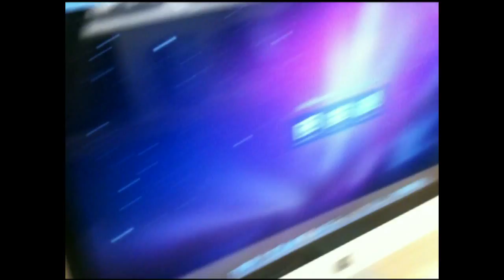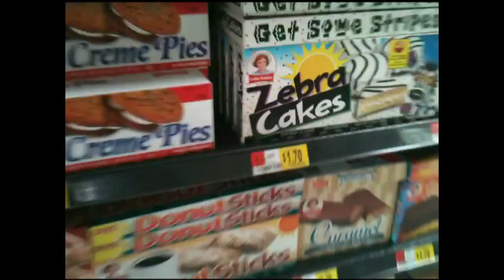Free Samples Rule